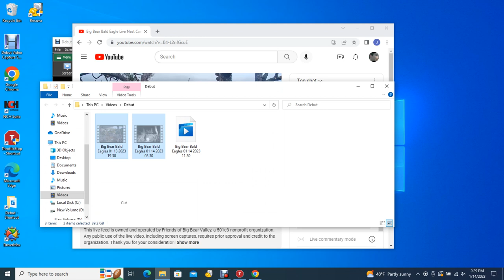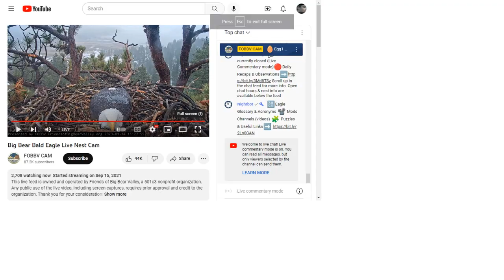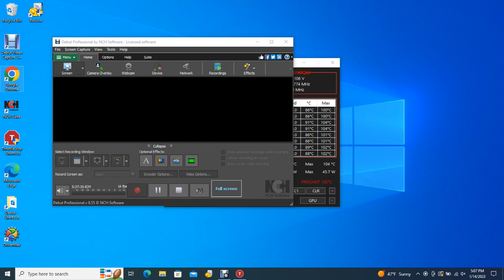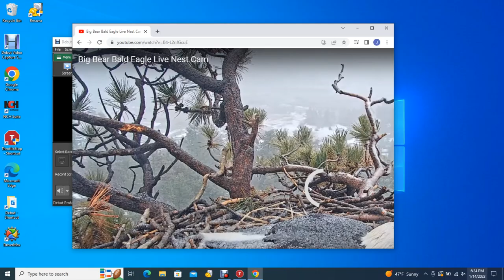Big Bear Bald Eagles 01/14/2023 11:30